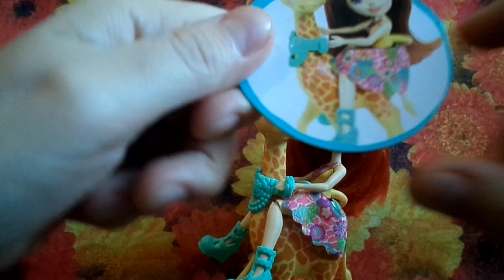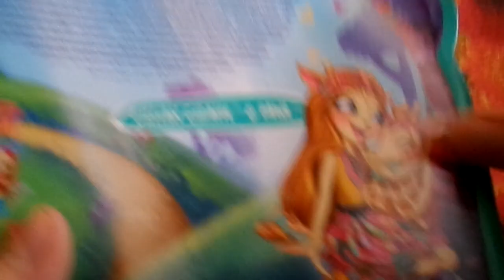Обзор на куклу Энчантималс*Джиллиан Жираффи и её зверюшка Слон-Enchantimals*Gillian Giraffe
Подробный обзор на куклу Энчантималс из второй волны Джиллиан Жираффи/Gillian Giraffe и её зверюшка Жираф Павл/Pawl.